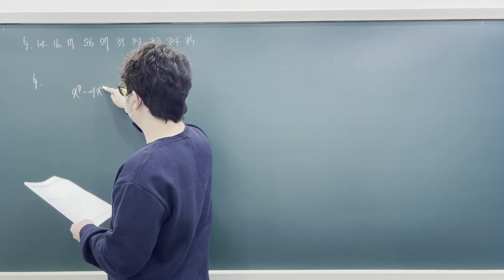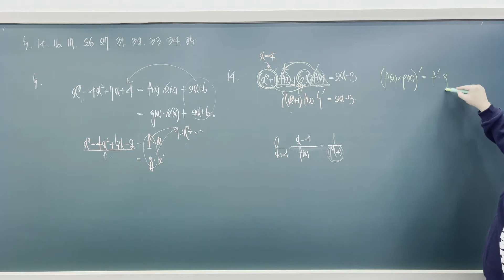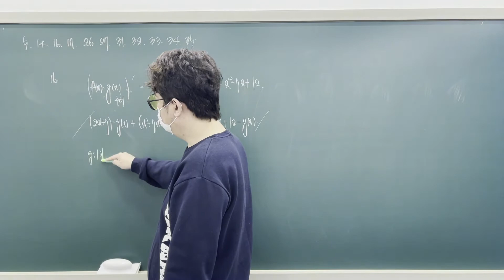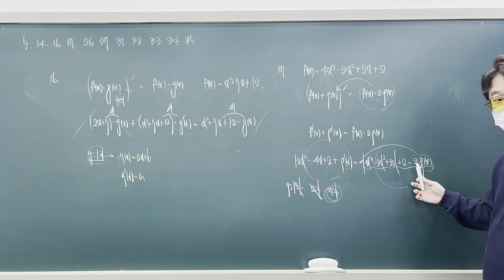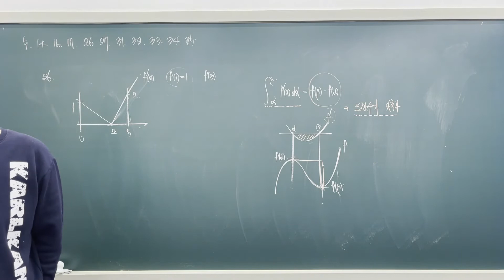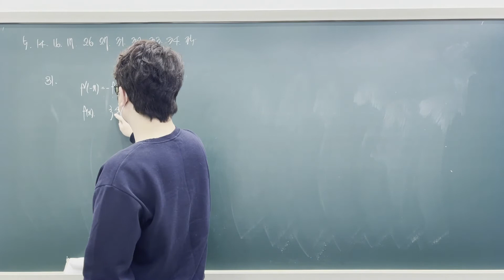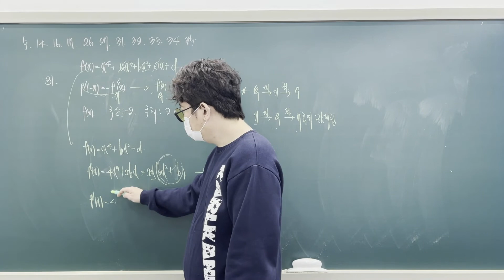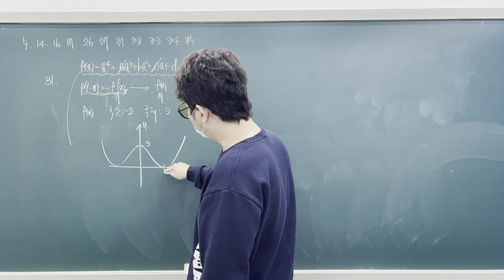고2연고A 부정적분1